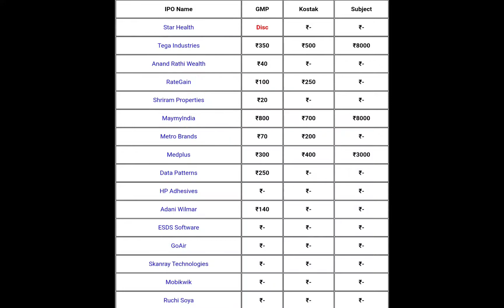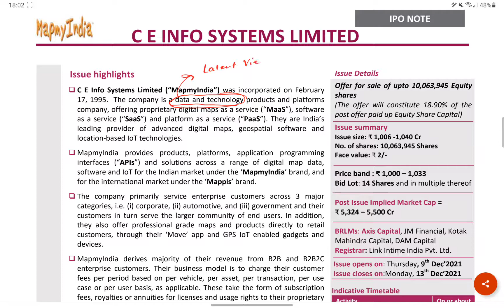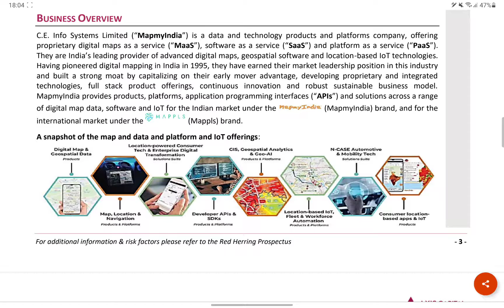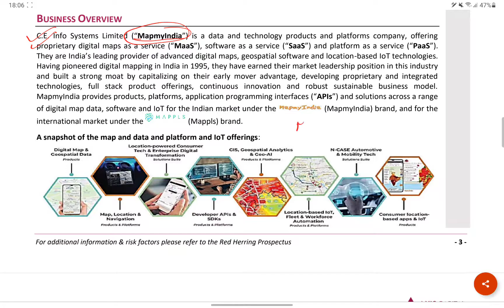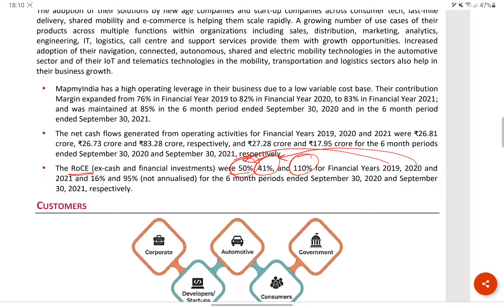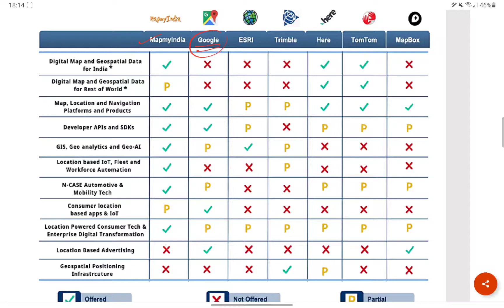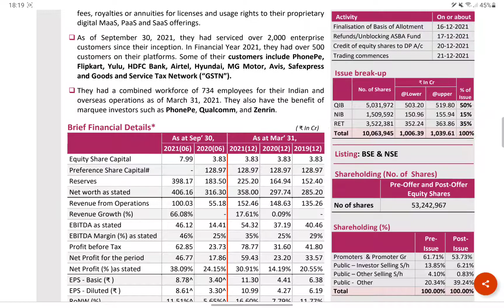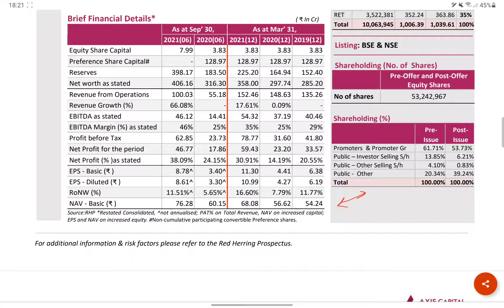MAPMYINDIA IPO REVIEW | APPLY OR AVOID ?